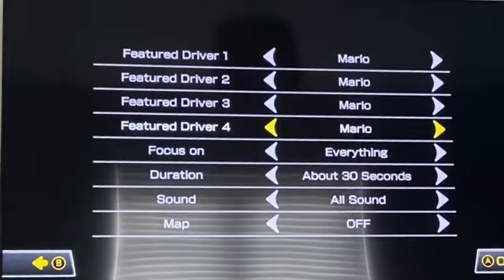My first time playing Mario cart (part 1)